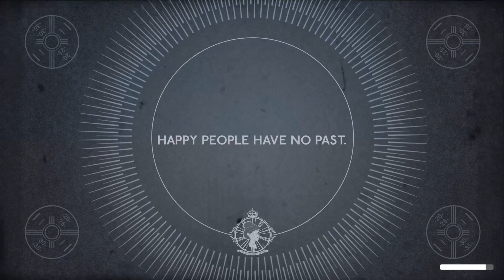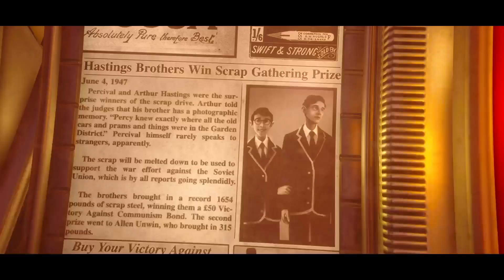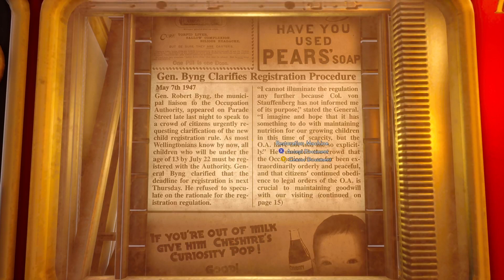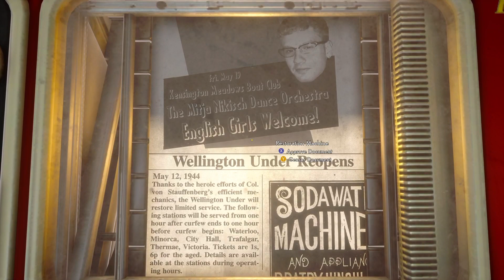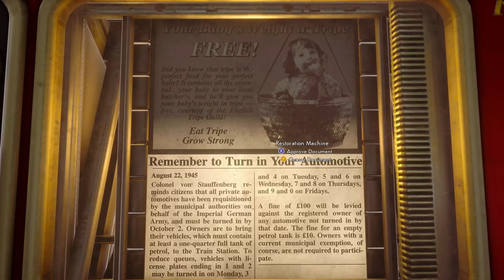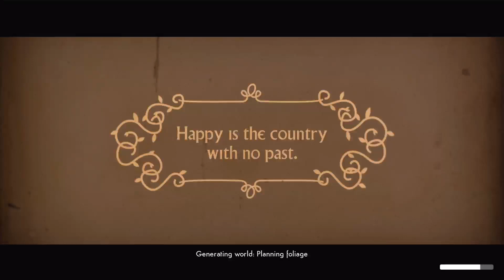We happy few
groovy type london 80s gameplay with we happy few get high or die with this one.